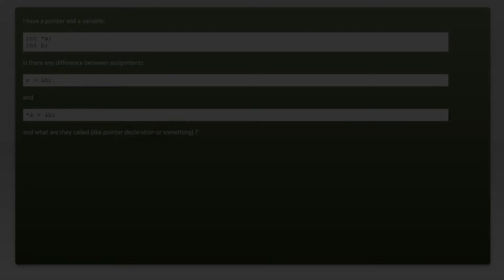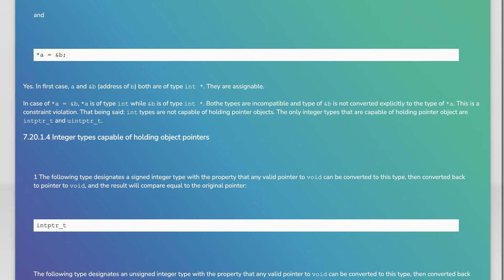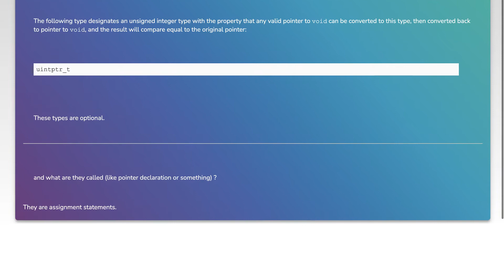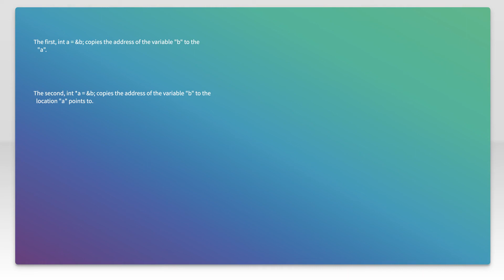a = &b vs *a = &b — pointer assignment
c: a = &b vs *a = &b — pointer assignment

Related to: c, pointers, variable-assignment